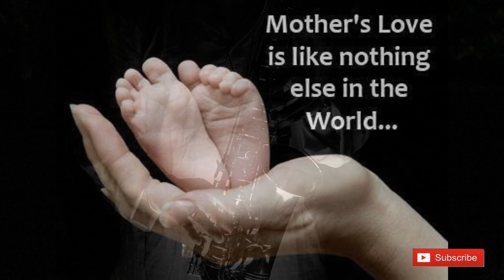MERI MAA || SAX COVER || INSTRUNENTAL || SAPTARSHI MITRA || SHANKAR MAHADEVAN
SONG-MEERI MAA
MOVIE- TARE ZAMEEN PAR
ORIGINAL SINGER- SHANKAR MAHADEVAN
SAXOPHONE COVER
SAXOPHONIST - SAPTARSHI MITRA
SOUND AND VIDEO MIXING- SAPTARSHI MITRA

I REPRESENT THE SONG IN SAXOPHONE IN A DIFFERENT WAY TO PRESENT YOU A HAPPY MOTHRS DAY.
I THINK EVERYDAY IS MOTHERS DAY FOR EVERYONE. PLEASE HAPPY YOUR MOTHER ALWAYS AND ANYWAY.

I TRY MY BEST TO GIVE YOU A MOTHERS DAY GIFT.
HOPE YOU ARE LIKE THE PERFORMANCE

I AM NOT COMPOSER OF THE SONG.